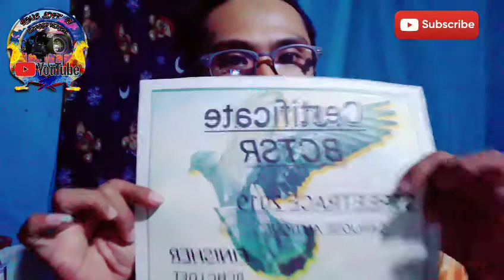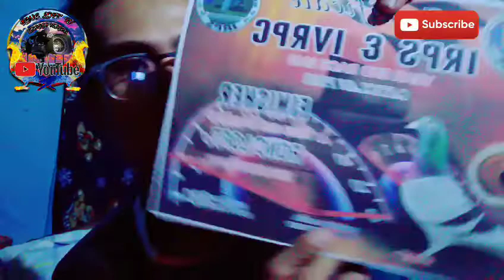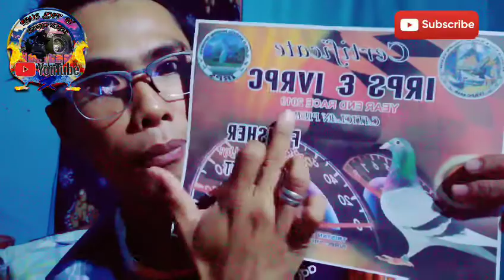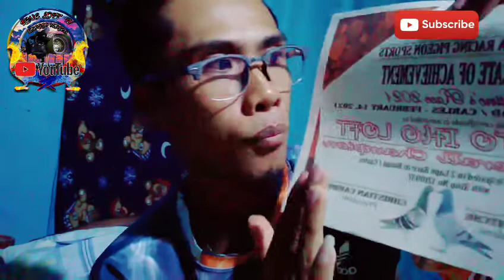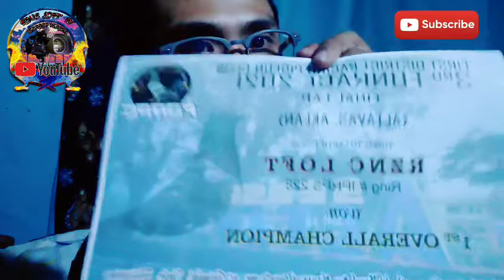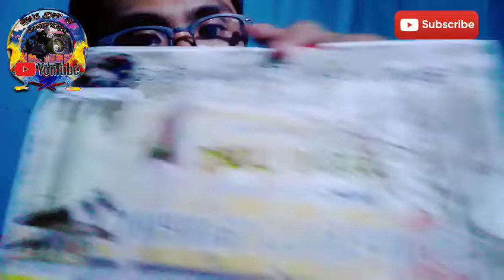PA SHOUT OUT'S VS ACHIEVMENTS!